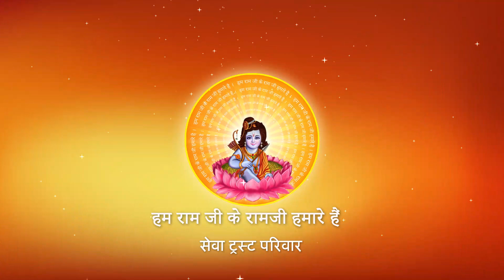Shri Ramkatha I Pujya Prembhushanji Maharaj I GHOSIYA, BHADOHI I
Katha Summary:
जीवन में जो कुछ हमको प्राप्त है,उसमे से हमारा कितना है ? GHOSIYA, BHADOHI
Pujyashri’s Ram Katha in GHOSIYA, BHADOHI

II*II*II*II*II*II*II*II*II*II*II*II*II*II*II*II*II*II*II*II*II*II*II*II*II*II*II*II*II*II*II*II*II*II*II*II*II*II*II*II*II*II*II*II*II*II